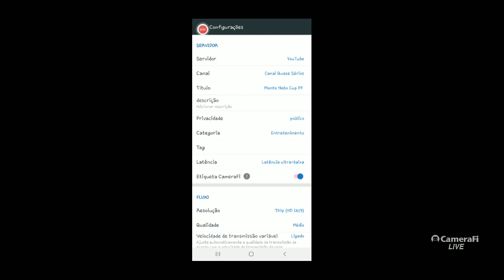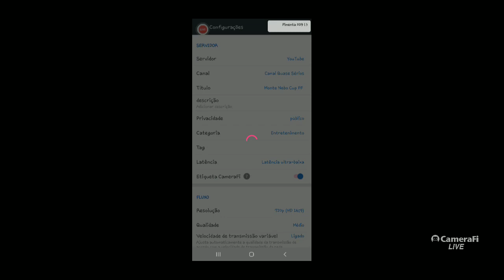Monte Nebo Cup FF